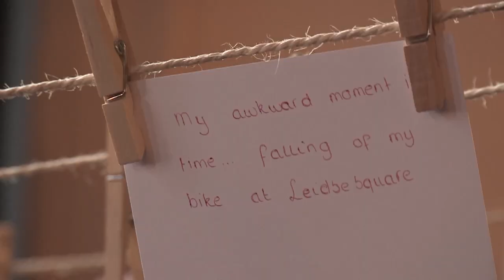The first highlights of TEDxAmsterdam 2014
The 6th TEDxAmsterdam 2014 in the Stadsschouwburg Amsterdam has lift off. We have seen speakers that have inspired us to dream, speakers who song like apes, and speakers who have received a standing ovation by the audience. We are only half way, come join us on an inspiring journey.